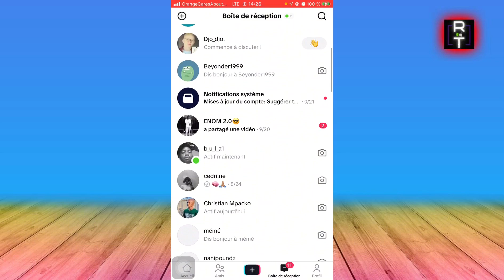Comment Envoyer Un Message A Tiktok (Très Facile)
Dans cette vidéo, je vous montre Comment Envoyer Un Message A Tiktok